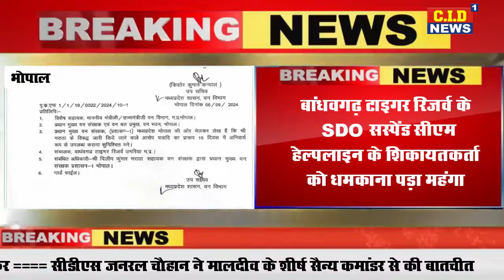बांधवगढ़ टाइगर रिजर्व के SDO सस्पेंड, सीएम हेल्पलाइन के शिकायतकर्ता को धमकाना पड़ा महंगा CID NEWS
*बांधवगढ़ टाइगर रिजर्व के SDO सस्पेंड, सीएम हेल्पलाइन के शिकायतकर्ता को धमकाना पड़ा महंगा*

*ऑडियो वायरल होने के बाद हुई कार्यवाही*

बांधवगढ़ टाइगर रिजर्व उमरिया के प्रभारी सहायक वन संरक्षक (एसडीओ फॉरेस्ट) दिलीप कुमार मराठा को सीएम हेल्पलाइन के शिकायतकर्ता को धमकी देना भारी पड़ गया। राज्य सरकार ने उन्हें निलंबित कर दिया है। वन विभाग की ओर से इसे लेकर आदेश भी जारी कर दिया है।

दरअसल , दिलीप कुमार मराठा में सीएम हेल्पलाइन में शिकायत करने वाले शिकायतकर्ता को धमकी दी थी। साथ ही उसके साथ अभद्र भाषा का प्रयोग भी किया था। जिसका ऑडियो वायरल वायरल हुआ था। राज्य सरकार ने इसे गंभीरता से लेते हुए तत्काल कार्रवाई की और प्रभारी सहायक वन संरक्षक को निलंबित कर दिया।

शासन की ओर से जारी आदेश अनुसार उन्हें भोपाल वन भवन मुख्यालय भेज दिया गया है। निलंबन अवधि में उन्हें जीवन निर्वाह भत्ते की पात्रता रहेगी।